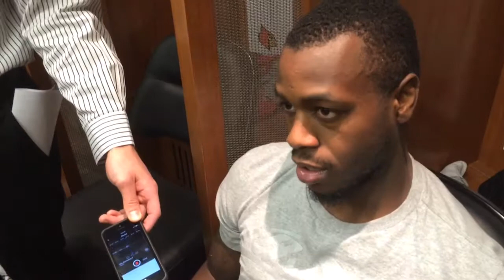Chris Jones FIU Post Game